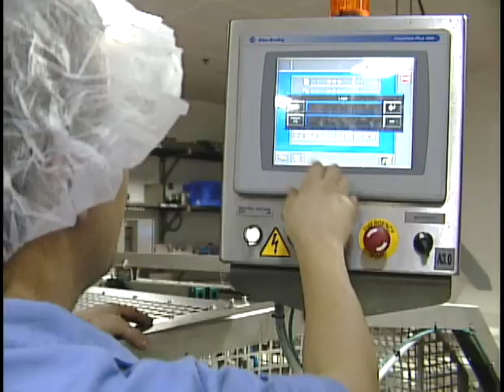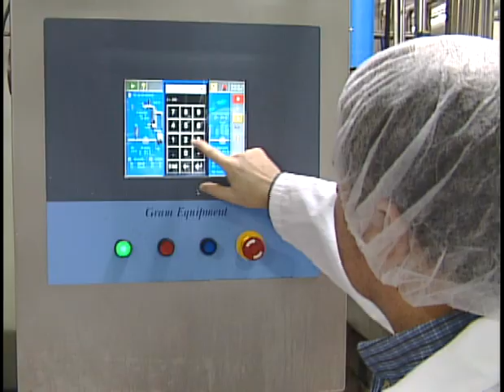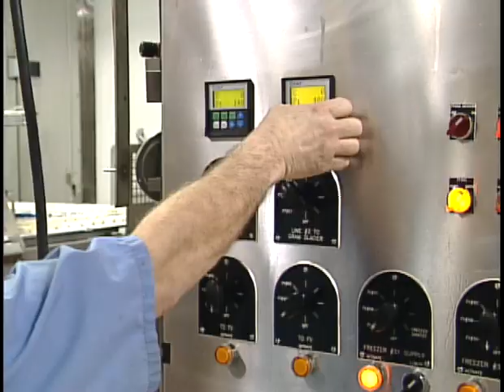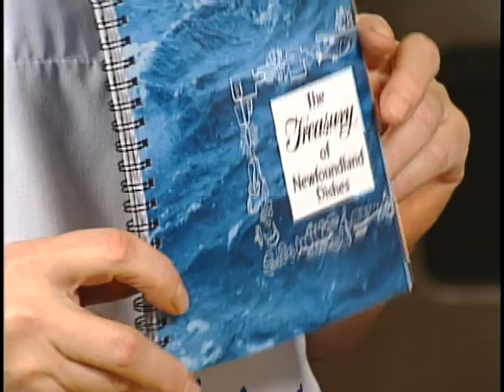Breaking Ground (S3) - Episode Eight